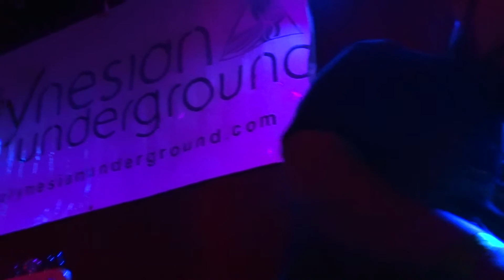Josh Heinrichs: Love Is The Answer - Winstons - Ocean Beach, CA - 01/23/2015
Backed by Beyond I Sight, with Aok & Animo presented by Polynesian Underground